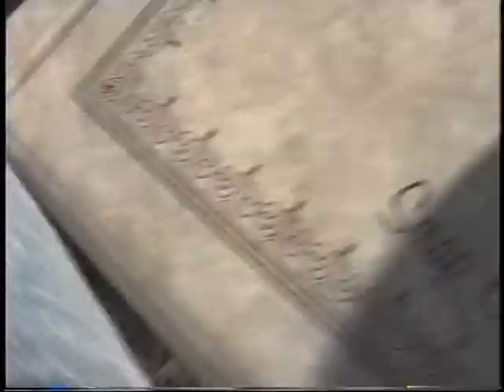1993 April 5 Shea Stadium Part 3